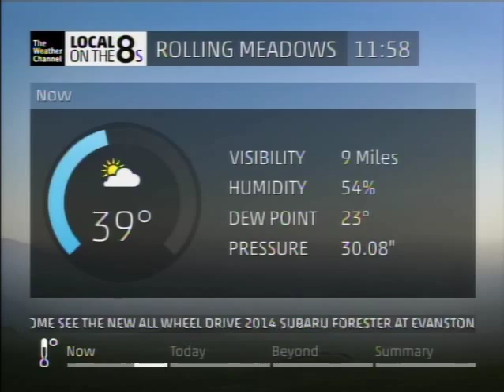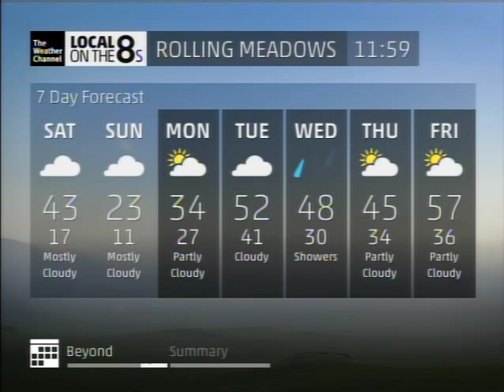TWC Local Forecast - SD - 3/15/2014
First TWC video I've recorded in a long time. I haven't watched the channel in years. This particular IntelliStar has had cueing issues for at least 5 years.